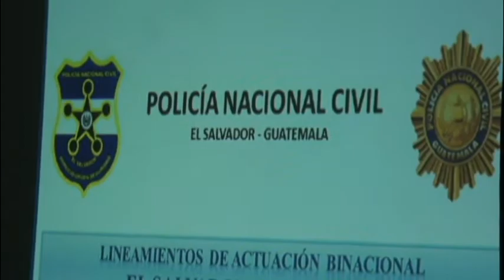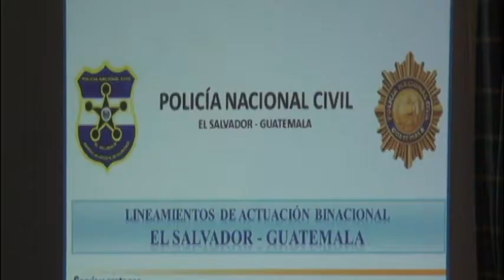Autoridades policiales de El Salvador y Guatemala analizan seguridad para turistas.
POLICIA NACIONAL CIVIL, EL SALVADOR.